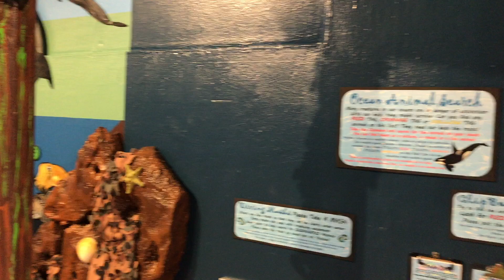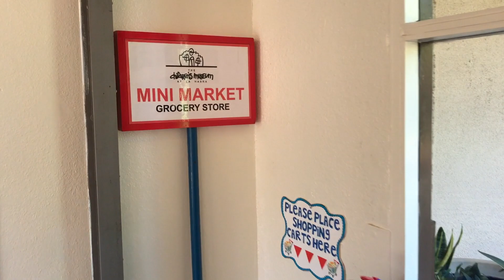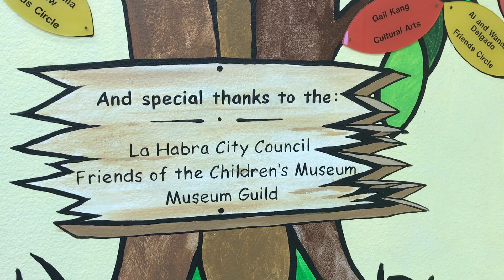Children's Museum La Habra. Adam is playing at Bus, dinosaur, Firefighter and etc.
Nice place to bring your kids and a lot of activities to play.